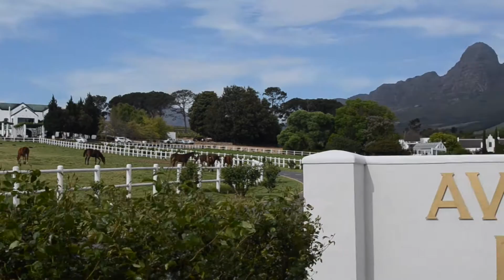South African Winery | Avontuur Estate -Stellenbosch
Avontuur Estate is a winery and stud farm. Located in the beautiful Stellenbosch wine region in South Africa, this is a must visit!

If you would like to show off your "off the beaten path" and "out of the ordinary winery" to The Grape Escape TV please